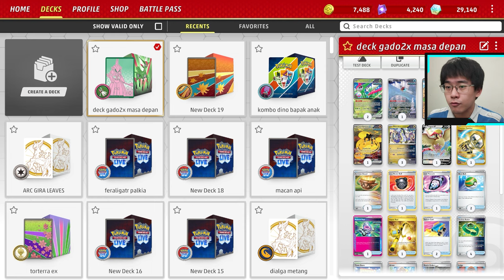Ultimate Future box Deck Review! | Deck Bernama Gado-Gado Masa Depan! | Pokemon TCG Live Indonesia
sekarang harusnya sudah mengerti kenapa namanya begitu... btw baru sadar klu iron boulder bagus juga buat counter iron hands yang populasinya lagi membeludak sekarang

deck ini punya dasar fondasi dari deck: 15th Place Thailand Regional League Vol.3 - Kamonpat Peeyachotanan

Yang Ingin deck-deck pokemonnya kureview, cari temen main, dan diskusi silahkan untuk gabung discord di bawah ini dan kumpulkan deck-deck terbaik kalian!

Time stamps:
00:00 opening
00:54 apakah deck ini f2p friendly?
02:22 apakah deck ini untuk pemula + konsep main
05:20 apakah iron crown termasuk attacker + hal PENTING tentang iron crowns sebagai attacker
07:28 tool pokemon yang dibawa cocok untuk siapa aja?
10:31 fungsi iron bundle
11:51 komposisi pokemon di arena saat early game
13:09 decklist
13:14 gameplay 1
21:36 gameplay 2

DECK LIST (bisa di copy lalu import di game):
Pokémon: 7
3 Miraidon TEF 121
1 Iron Boulder ex TEF 207
4 Iron Crown ex TEF 206
2 Iron Leaves ex TEF 25
1 Iron Bundle PR-SV 66
1 Pidgeot V LOR 137
2 Iron Hands ex PAR 248

Trainer: 19
1 Hisuian Heavy Ball ASR 146
2 Switch Cart ASR 154
4 Future Booster Energy Capsule PAR 164
1 Judge PAF 228
2 Exp. Share BST 126
1 Super Rod PAL 276
1 Technical Machine: Devolution PAR 177 PH
1 Forest Seal Stone SIT 156
2 Town Store OBF 196 PH
1 Heavy Baton TEF 151
3 Professor's Research PAF 88
1 Reboot Pod TEF 158
2 Nest Ball SVI 181
1 Lost Vacuum CRZ 135 PH
2 Boss's Orders PAL 248
4 Techno Radar PAR 180
1 Counter Catcher PAR 264
4 Arven OBF 186 PH
1 Earthen Vessel PAR 163

Energy: 4
2 Basic {F} Energy Energy 14
3 Basic {P} Energy Energy 13
3 Basic {L} Energy Energy 12
3 Basic {G} Energy Energy 1